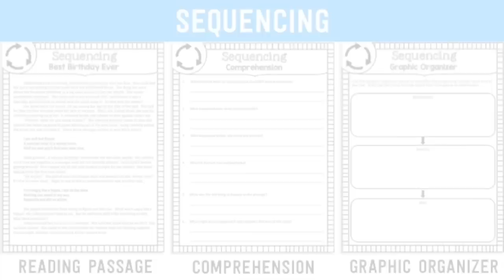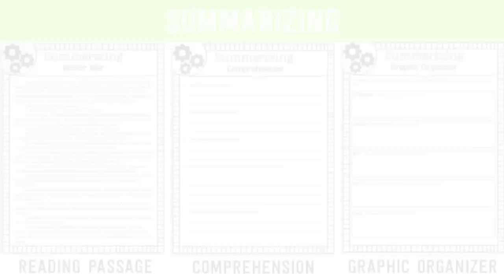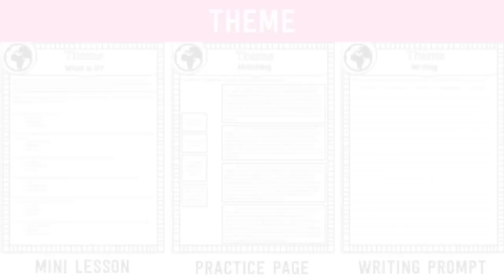Reading Comprehension Strategies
A unit that teaches 10 different reading comprehension strategies.  Reading passages, comprehension questions, graphic organizers, mini lessons, practice pages, and writing activities are included for each strategy!